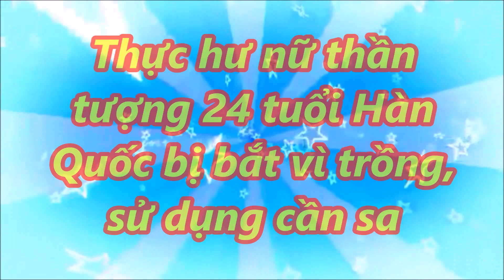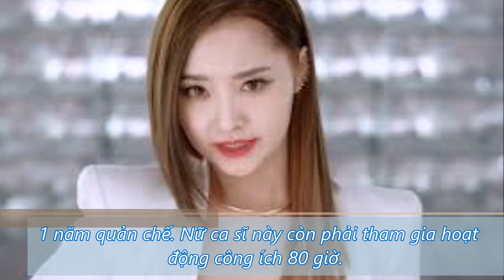TN MỚI HAY _ Thực hư nữ thần tượng 24 tuổi Hàn Quốc bị bắt vì trồng, sử dụng cần sa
TIN MỚI HAY là kênh nói về tin tức thường ngày về những câu chuyện diễn ra hàng ngày, với mục đích đem  đến cho bạn đọc những phút giải trí, thư giãn. Cảm ơn sự quan tâm của các bạn!